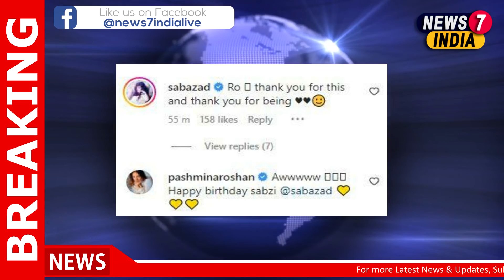'Thank you for existing', Hrithik Roshan's birthday wish for GF Saba Azad is only about love. Read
0:10 'Thank you for existing', Hrithik Roshan's birthday wish for GF Saba Azad is only about love. Read

news7india
headlines
english news
news english
national news
news today
latest news in india
current news
latest news in english
news channel in india
political news
politics news
news7 india
hot news in india
india today news
india hot news
daily news
morning news
breaking news
news headlines
headlines today
india news7
live news
automatic news live
news automation
global news
news around world
sports news
tech news
politics news
celebrities news
gossips
celebrities gossips
world news
entertainment news
hot news
cinema news
movie news
bollywood news
hollywood news
national news
local news
city news
business news
sify news